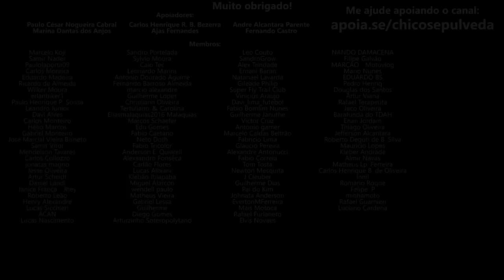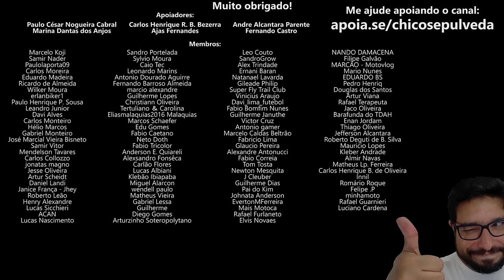Relato de um dono de posto (35% de Etanol) - Não separe etanol da gasolina - Não estoque combustível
🔹Seja membro deste canal:
🔹Faça uma doação em Bitcoin ou Ethereum:
BTC: bc1ql5esj3ctne5gv9mqg54j4gsns280fpu3jfxqjm
ETH: 0x16be8dc1D7f74c1CB2AA2e02089EA5f5fd168bc3